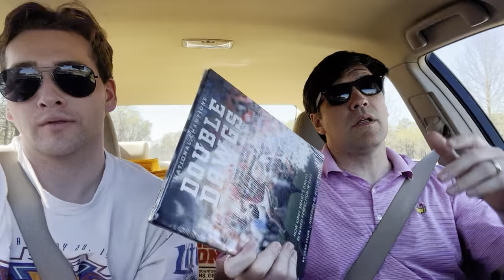Riding Home: Is Georgia Bulldog RB Kendall Milton Primed For A Breakout?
Reserve Your Copy of DOUBLE DAWGS today!

you download the DoorDash app and enter code "DAWG "